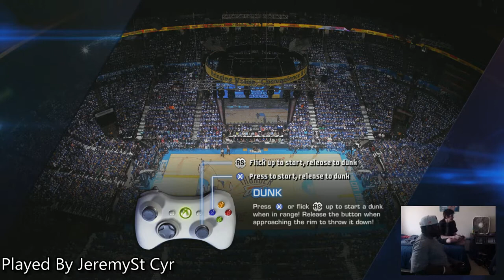Versus Series #4 - Darvest Vs Jeremy - NBA Jam: On Fire Edition - Part 1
So these were some fun sets of videos here too, i think darvest kicked my butt in this one haha!